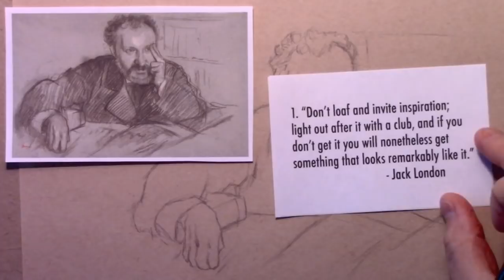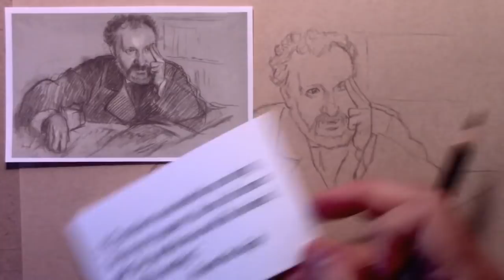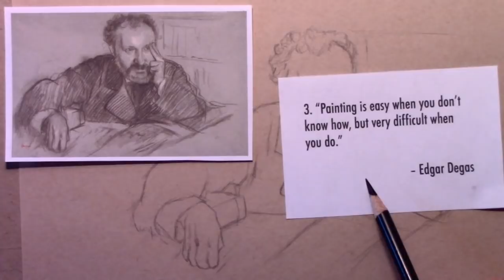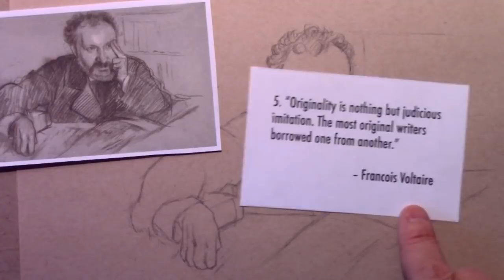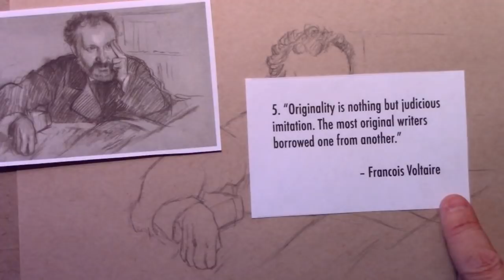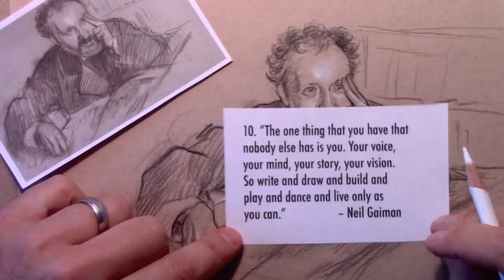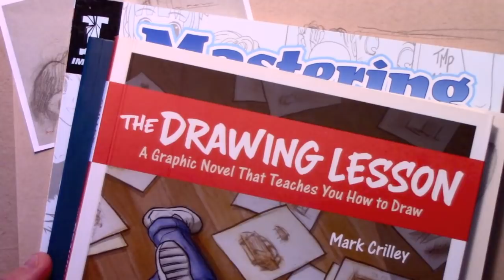10 Inspirational Quotations about Art & Creativity